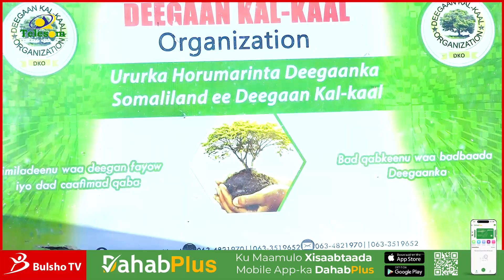Kaalintii Degmada Gacmo Dheere Iyo Degmooyonka Kale Ka Qaateen Ololaha Nadafada Biriij